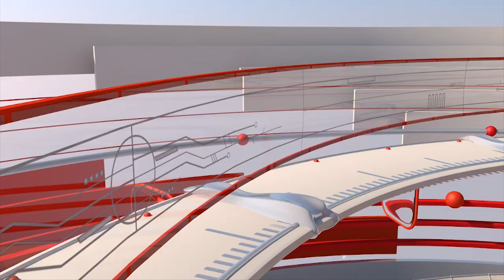Life-size statue of Sachin Tendulkar to come up at Wankhede |AAFT 24x7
Legendary Indian cricketer Sachin Tendulkar is set to be honoured with a life-size statue at the iconic Wankhede Stadium in Mumbai.